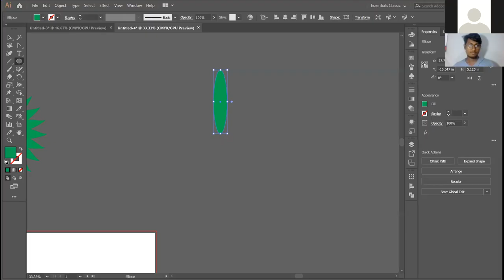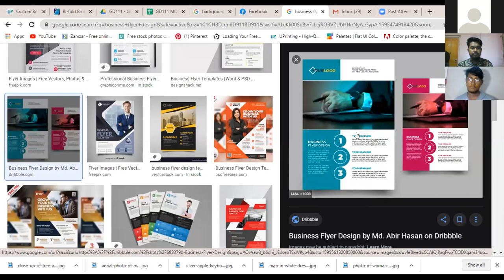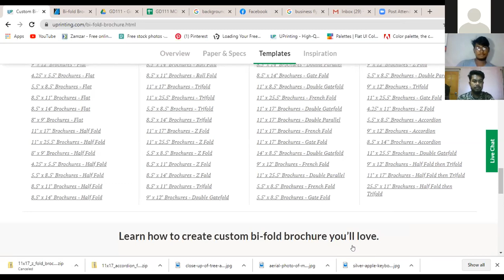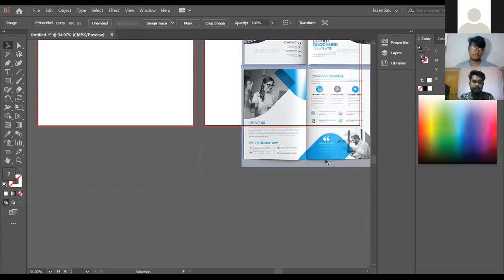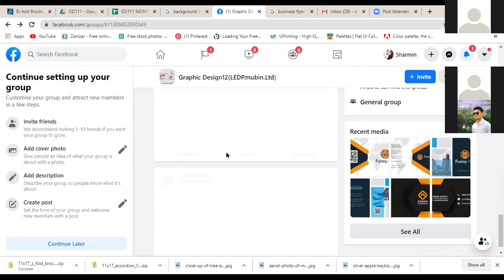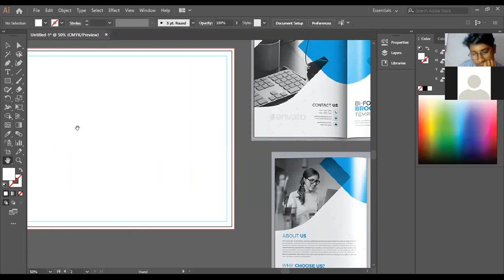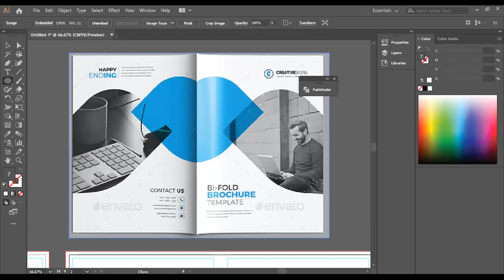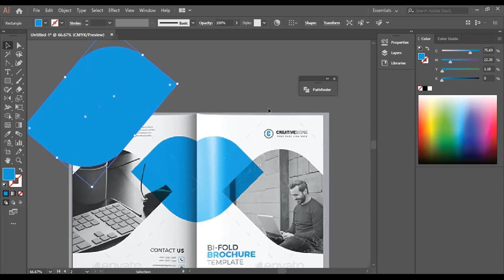LEDP-2020 Raj L4 | GD-111 | Class-12 | Topic: Logo Design